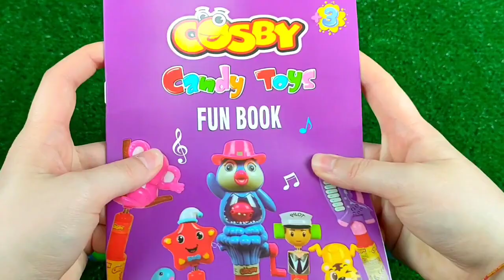ASMR BLACK Candy ENOKI MUSHROOMS BABY OCTOPUS TRUFFLE BLACK BEAN NOODLES 짜장불닭팽이버섯 트러플짜파게티 먹 MUKBANG